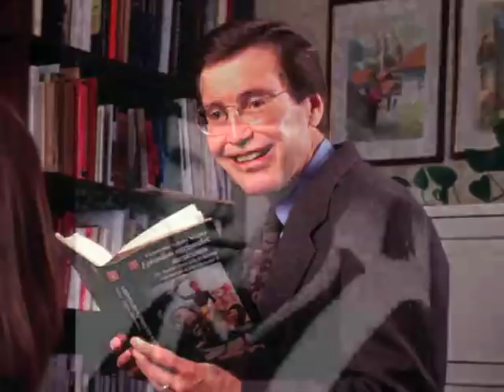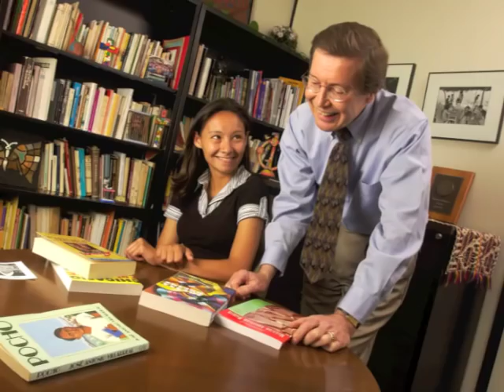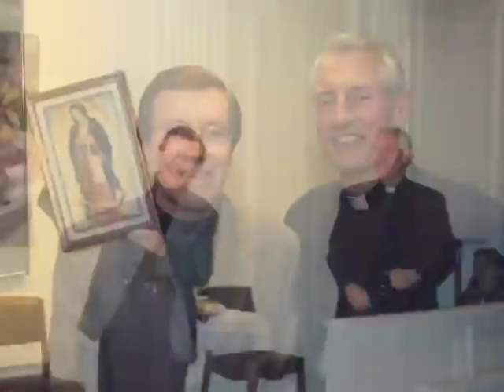Dr. Francisco Jimenez '66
Recipient of the 2012 Paul L. Locatelli Award for his outstanding service to the Alumni Association.